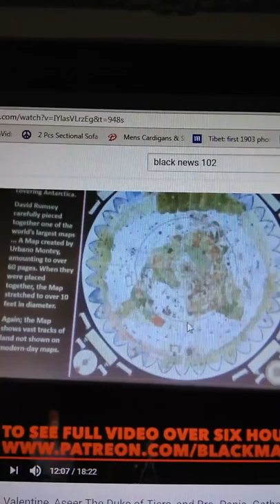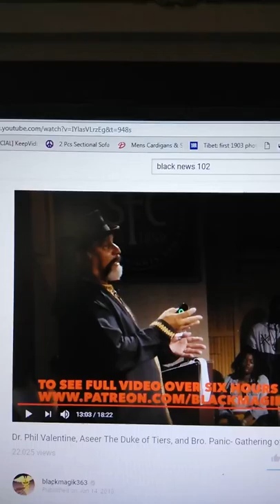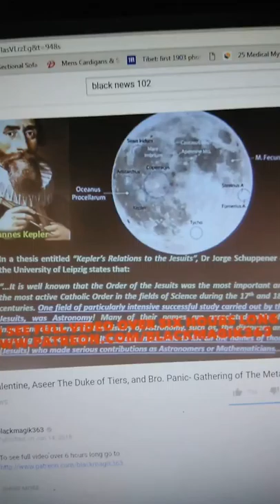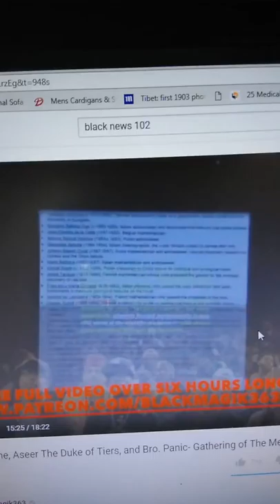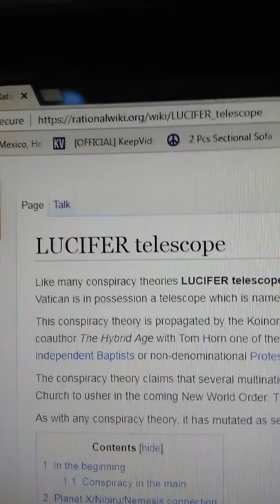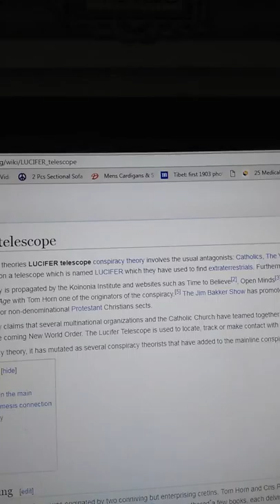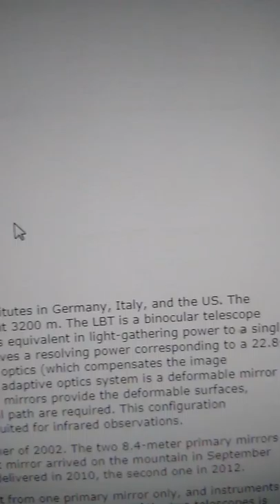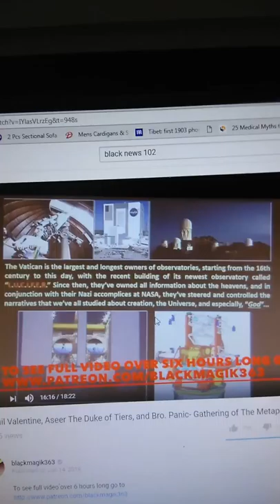PHIL VALENTINE EXPOSED - Part 2 Intellectual treason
Phil Valentine has been teaching falsehood and intentionally lying for decades. He is a master myth maker and should be sat down and ignored. He has been a habitual liar and charlatan for decades.